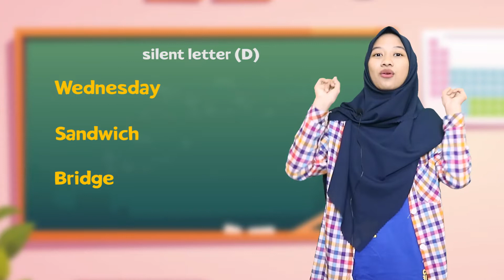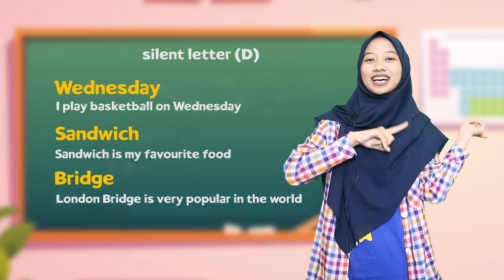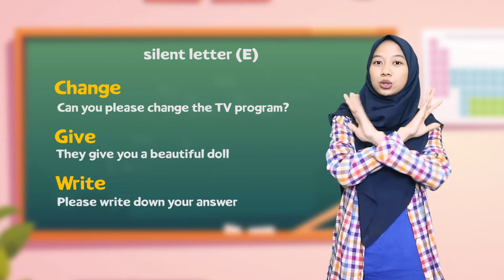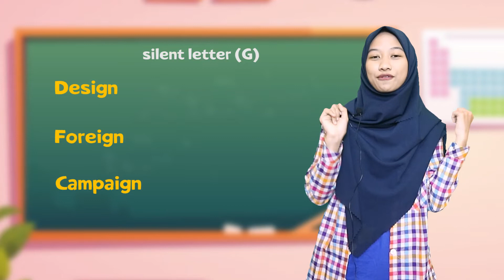SILENT LETTERS in English - Cara Pengucapan Bahasa Inggris Yang Benar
English Right Brain adalah metode pembelajaran bahasa inggris menggunakan otak kanan untuk siswa-siswi TK dan SD sehingga pembelajaran menjadi mudah dan menyenangkan dengan menggunakan game game dan alat peraga lainnya.